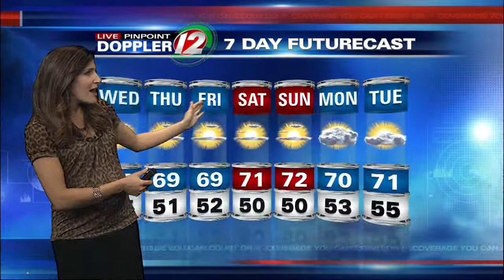Eyewitness News at 8AM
Updated Morning weather for Wednesday, Sept 25, 2013